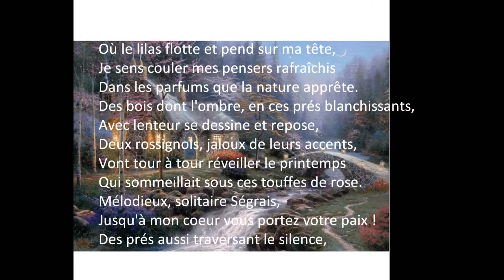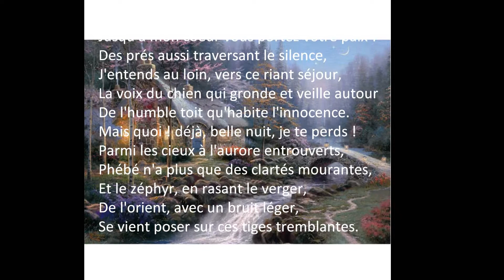Nuit de printemps (Claude Lachapelle)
musique et poésie